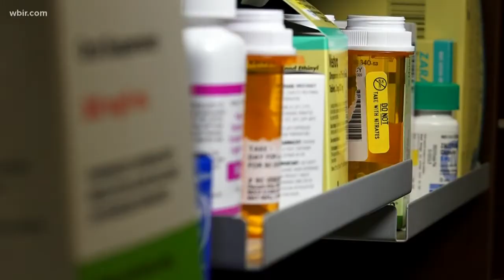Knox Co. mayor Glenn Jacobs talks WWE and local politics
Glenn Jacobs, aka as WWE wrestler Kane, talks about a wide range of topics, including the decision to wrestle at an event in Saudi Arabia, his recent visit to the White House to witness Pres. Trump signing opioid legislation, and the ongoing pension debat